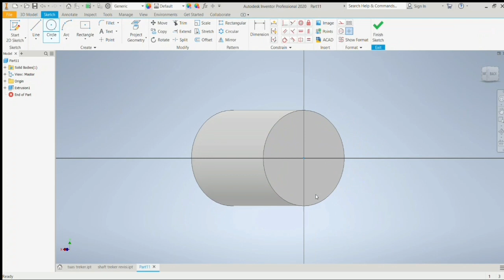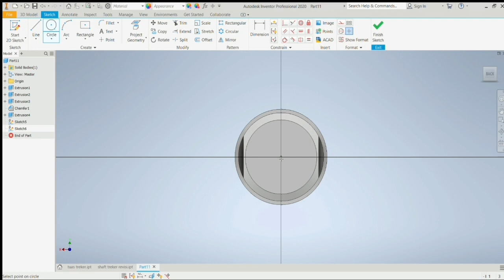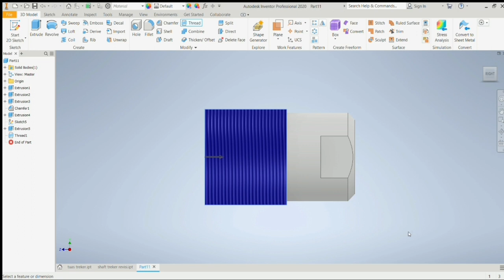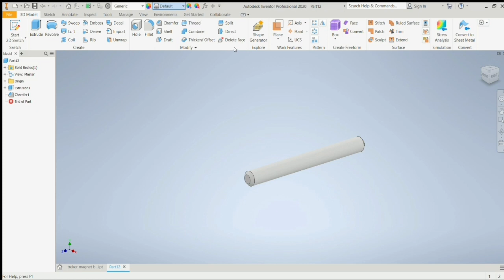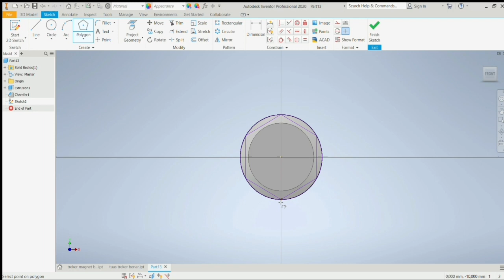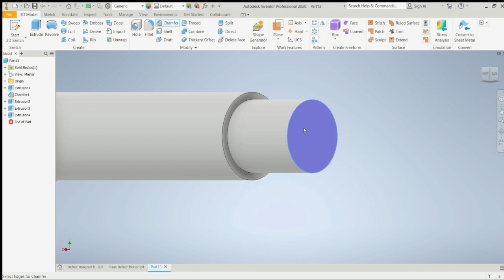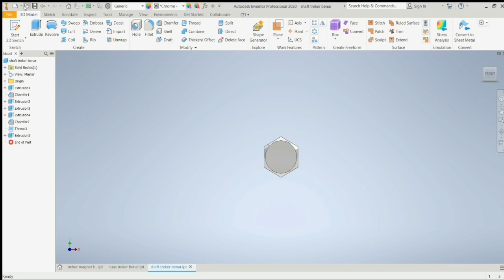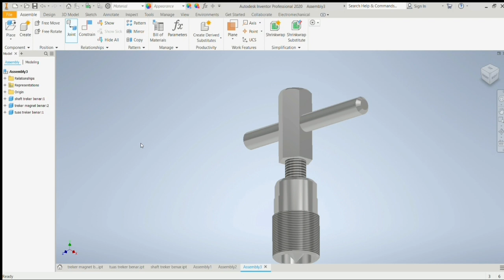DESIGN TRACKER MAGNET AUTODESK INVENTOR 2020